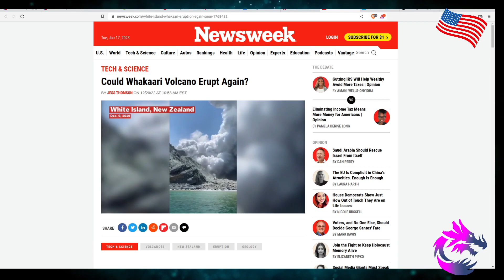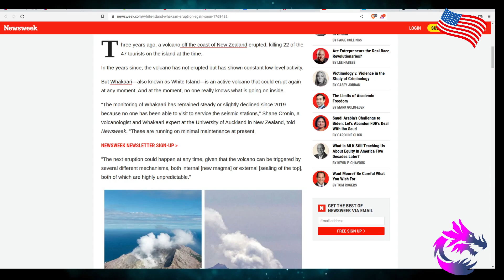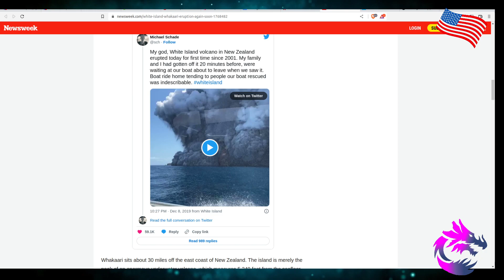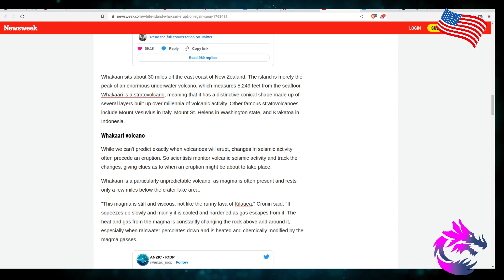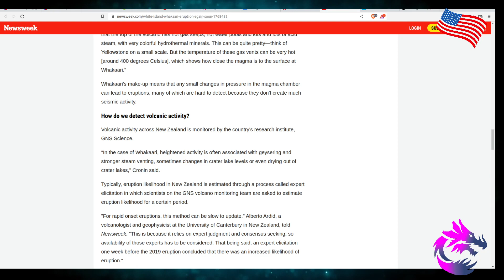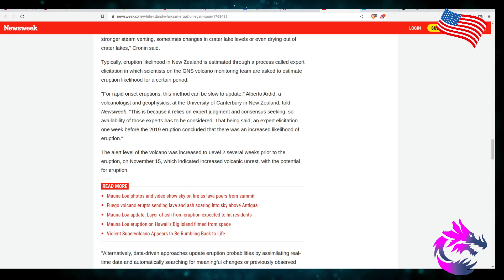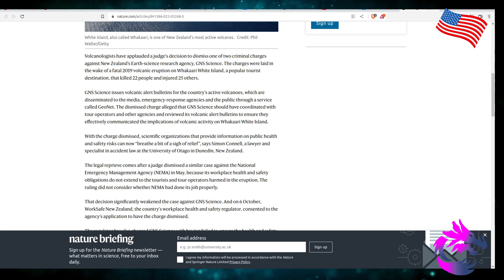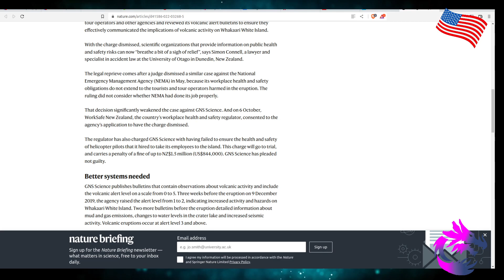Whakaari/ White Island Volcano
Whakaari/ White Island
          Volcano